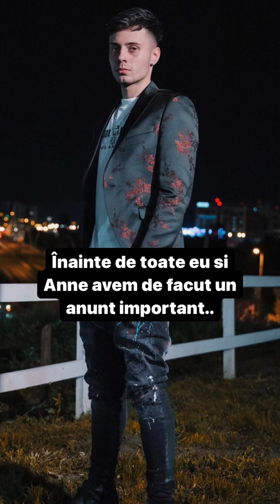𝙸𝚗 𝚛𝚒𝚝𝚖𝚞𝚕 𝚒𝚞𝚋𝚒𝚛𝚒 ♡ 2 𝙴𝚙𝚒𝚜𝚘𝚍𝚞𝚕 12 Nu pleca (sfârsitul povestii)